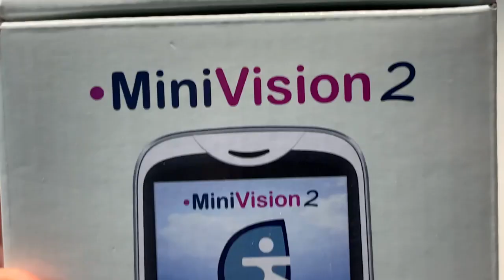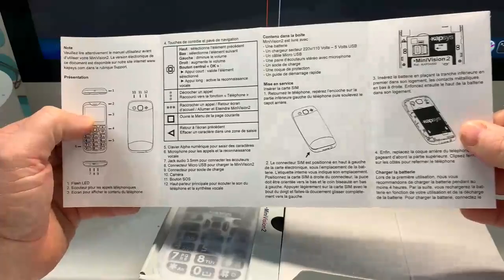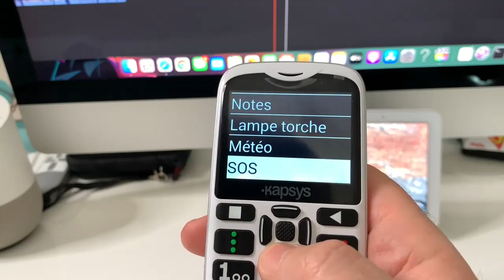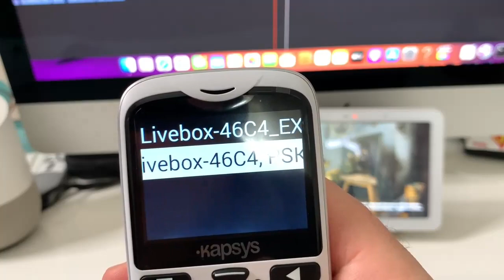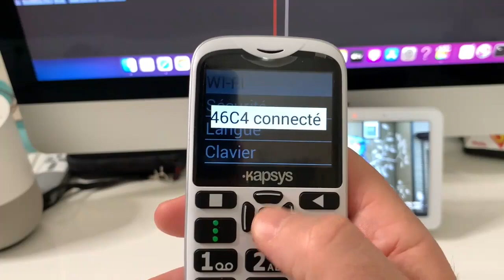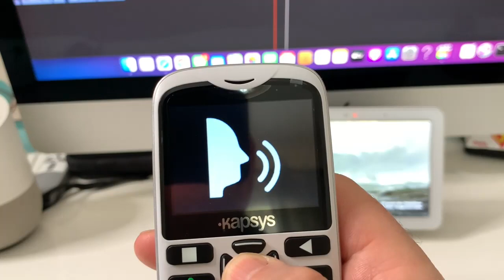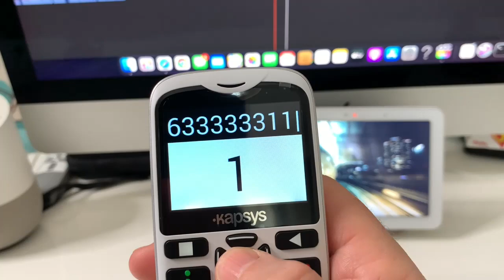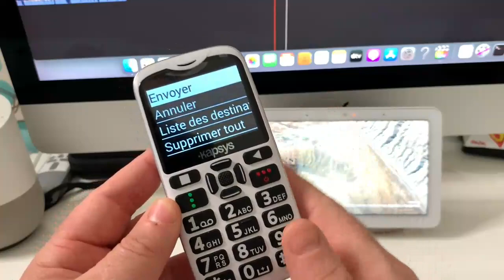Déballage Test MiniVision 2 : Téléphone simple Vocalisé reconnaissance vocale accessible à tous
DESCRIPTION
Le MiniVision a été complètement retravaillé offrant ainsi aux utilisateurs un clavier physique avec des touches très agrandies à la fois sur le pavé alphanumérique et sur le pavé de navigation.

POINTS FORTS DU TÉLÉPHONE AVEC SYNTHÈSE VOCALE MINIVISION2

Utilisation simplifiée.
Ergonomie adaptée.
Fonctions principales étudiées.
Commandes à la voix.
L’ESSENTIEL DANS UN TÉLÉPHONE SIMPLE ET VOCALISÉ

Le pavé de navigation est disposé en 5 touches distinctes : le OK central, qui valide un élément en appui court et lance les commandes vocales en appui long, et qui comporte un effet texturé.
Les touches de direction Haut, Bas, Droite, Gauche sont toutes séparées également et comportent chacune une ligne en relief à l’extrémité de chaque touche pour rassurer l’utilisateur sur un appui au bon endroit.
Sur le côté Droit du joystick, la touche Retour à l’écran précédent et en dessous la touche Raccrocher sont espacées et agrandies.
Sur le côté gauche du joystick, la touche Menu et la touche Décrocher sont également espacées et agrandies.
Les touches Décrocher et Raccrocher comportent 3 picots ergonomiques en relief.
A l’arrière de l’appareil se trouvent la caméra, un bouton physique permettant de lancer la procédure automatique SOS par une pression prolongée et le haut-parleur.
Le dessus de l’appareil présente une flash LED pour la fonction Lampe torche.
Sur le dessous de l’appareil se trouvent l’encoche pour soulever le capot arrière et accéder à la batterie, carte SIM, carte mémoire.
Puis la prise audio pour brancher les écouteurs, le port micro USB et les connecteurs pour le socle de charge.
Côté accessoires, un socle de charge est fourni dans la boîte, ainsi que la coque de protection, les écouteurs, le câble USB et l’adaptateur secteur.
FONCTIONNALITÉS PRINCIPALES ET ACCESSIBILITÉ DU TÉLÉPHONE MINIVISION2

2 modes de commande : Clavier à touches séparées et reconnaissance vocale.
2 modes d’affichage : Texte ou icones.
Page d’accueil simplifiée : heure, date, appels en absence et messages non-lus.
Accès direct à partir du clavier aux applications et contacts favoris.
Contrastes de couleurs personnalisables.
Taille et type de police personnalisables.
Synthèse vocale Premium préinstallée.
Son clair et fort.
Bouton de SOS dédié en cas d’urgence.
AMÉLIORATIONS LOGICIELLES SUR CE NOUVEAU MINIVISION2

5 NOUVELLES FONCTIONS

Appareil photo.
Galerie photos.
MMS.
Détecteur de lumière.
Fonction de géolocation « Où suis-je ».
TROIS MODES D’AFFICHAGE SUR L’ÉCRAN

Texte.
Icônes.
Texte et icônes.
MEILLEURE AUTONOMIE ET QUALITÉ AUDIO

Synthèse vocale Premium déjà installée.
Batterie plus élevée.
SERVICE APRÈS-VENTE ET SUPPORT TECHNIQUE

La société HYPRA est le support technique sur l’ensemble des produits Kapsys : SmartVision2, SmartVision2 Premium, MiniVision, MiniVision Lite ainsi que le nouveau MiniVision2.

COMMENT JOINDRE LE SUPPORT KAPSYS ?

Pour toute question liée à l’utilisation et la manipulation des téléphones KAPSYS, vous pouvez les contacter :

Leur équipe est joignable du lundi au vendredi de 9h à 19h.
Selon les questions posées, HYPRA réalisera également les prises en main à distance sur les modèles SmartVision2 et SmartVision2 Premium.

PÉRIMÈTRE DU SUPPORT

Réponses à des questions précises sur l’utilisation des produits et des applications KAPSYS
Réponses à des difficultés techniques précises rencontrées par l’utilisateur.
NE SONT PAS COMPRIS DANS LE PÉRIMÈTRE DU SUPPORT TECHNIQUE

La présentation commerciale des produits
Les questions liées à l’usure et au service après-vente
Les questions liées à l’utilisation des applications du PlayStore
La formation sur nos produits
Ce nouveau support technique réalisé par HYPRA est gratuit pour les utilisateurs et financé par KAPSYS.

ET TOUJOURS : LA HOTLINE KAPSYS

En parallèle, la hotline Kapsys reste ouverte et joignable au 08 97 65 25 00 du lundi au vendredi de 9h à 12h et de 14h à 17h (0,45€ la minute + prix de l’appel) ou par email à

CARACTÉRISTIQUES
SPÉCIFICATIONS TECHNIQUES

DESIGN

Dimensions : 125 x 60 x 13,5 mm.
Poids : 103 g.
Écran : 2.31’’ / QVGA (240*320 pixels).
MATÉRIEL

Processeur : Dual Core Cortex A7, 1.3 GHz
Mémoire interne : RAM 512MB/FLASH 4GB
Mémoire externe : SD card up to 32GB
Connectivités cellulaire : 4G, 3G et 2G
Connectivités sans fil :
- Wifi: 802.11 (b/g/n)
- Bluetooth: 4.2
Format de la carte SIM: Nano SIM.
Connecteurs: Audio jack 3.5mm, micro USB.
Consommation et autonomie :
- Batterie: 1600 mAh LI-ION.
- Autonomie veille: 200h / voix : 7h.
• SAR : Tête: 1.78 W/Kg.
Corps : 1.89 W/Kg - Membre: 3.08 W/Kg.
Radio FM.
Flash LED.
Caméra : 2 Mpixels.
Sonneries et vibrations.